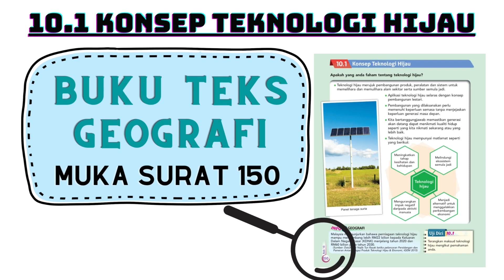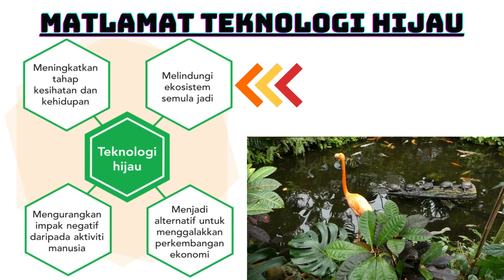GEOGRAFI (Tingkatan 2) (BAB 10) (10.1)